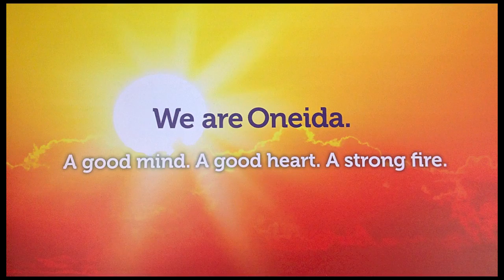November 28, 2014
This Week in Oneida November 28, 2014 edition. Enjoy.